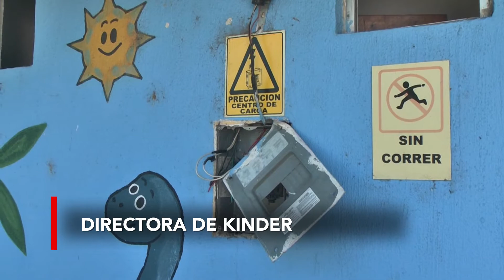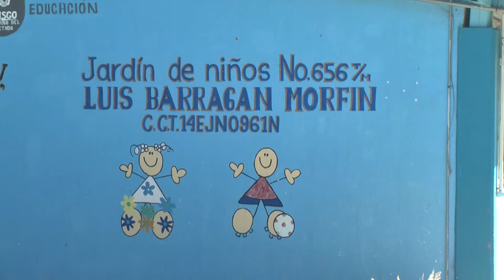Furioso por ya no tener objetos para robar, deciden incendiar la escuela.